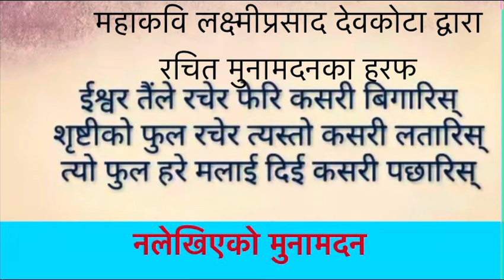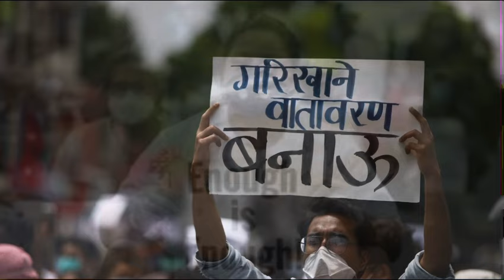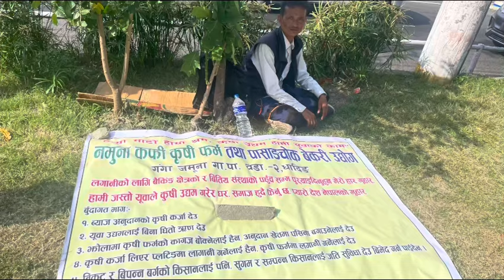Nepali Poetry || Nepali Kabita || nepali kabitaharu || Nepali Poems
utkrista nepali kavitaha
nepali kabita 2081
nepali poem 2081
nepali peotry hb khatri